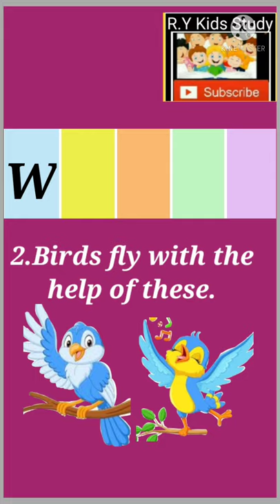Fun With Words l Interesting word puzzles l l For kg kids @R.Y Kids Study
Fun With Words ll Interesting ☺️ word puzzles ll For kg kids
By R.Y Kids Study